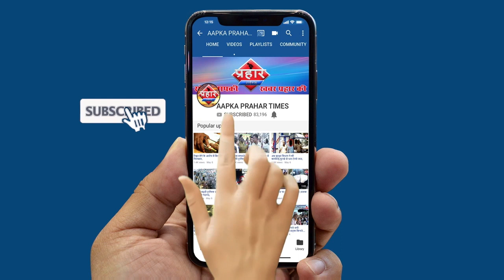कलवा का रहने वाला २४ लाख जाली नोट दुबई से लेकर आरहा था पकड़ा गया | firoj hashmi | Prahar Times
मुंबई एयरपोर्ट पर २४ लाख जाली नोट बरामद
दुबई से लेकर आरहा था जाली नोट |